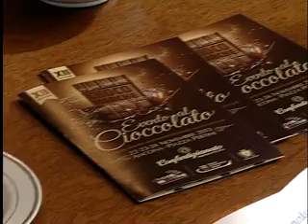LA CRISI MENO AMARA CON IL CIOCCOLATO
Emergere dalla crisi mangiando cioccolato, torna la XII edizione di Choco Marche, in Piazza Pertini ad Ancona dal 22 al 24 novembre. Parteciperanno all'iniziativa 18 cioccolatieri italiani, tra i quali 12 regionali. Obiettivo delle istituzioni organizzatrici, Confartigianato, Camera di Commercio e Comune, valorizzare la scelta artigiana, puntare sulla qualità come primo passo per uscire dalla crisi.